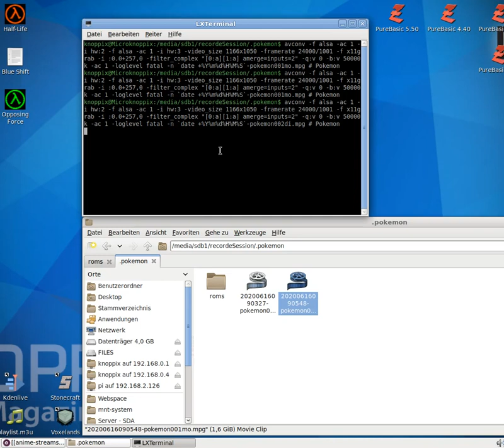Let´s Play Pokémon - Gelbe Edition - Special Pikachu Edition #002